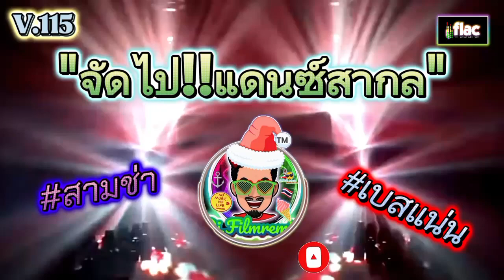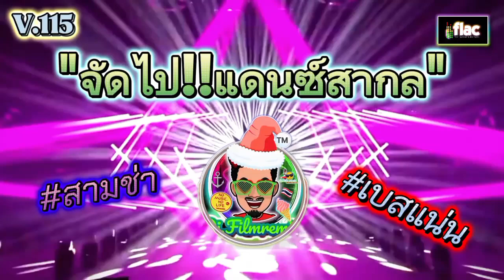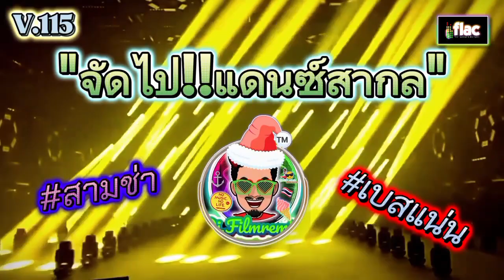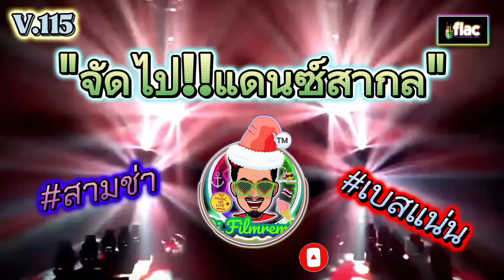จัดไป!!รวมเพลงสากลแดนซ์รีมิกซ์ V.115#จัดไป